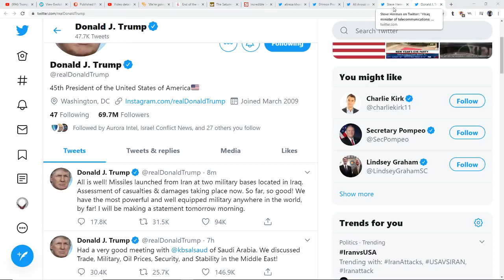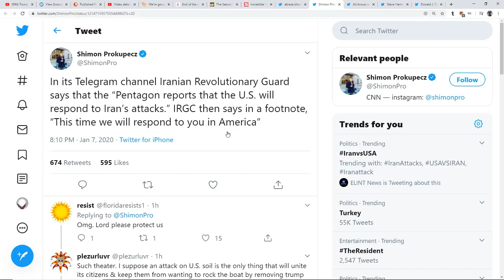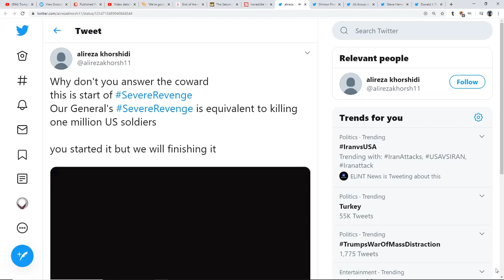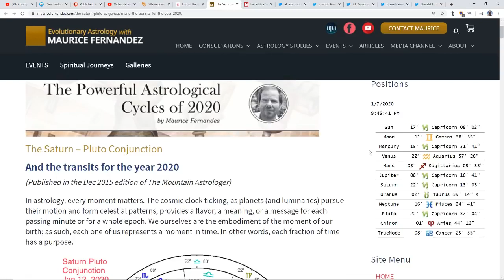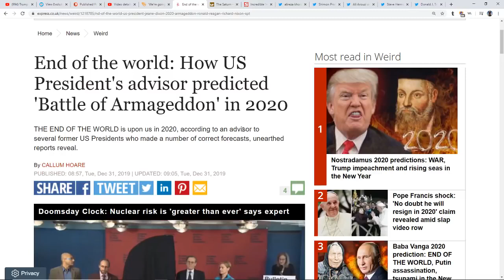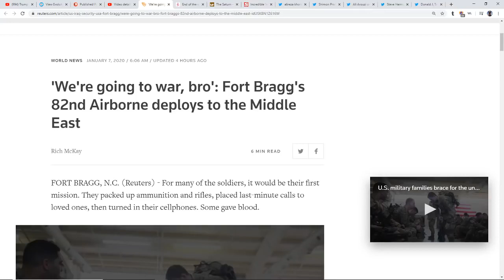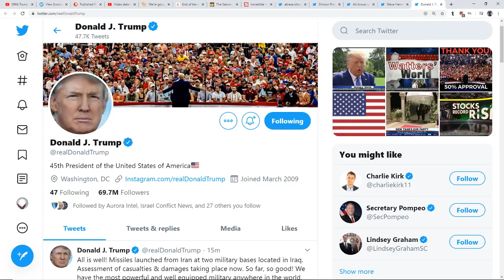Next Retaliation On US Soil?*Devils Horns Or Red Crescent Over Persian Gulf*Armageddon In 2020?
Joe Biden is *NOT* president elect, votes have to be certified then they go to the electoral college, democrats are trying to rush the election while they have congress.
YouTube said they are going to put ads on all channels, if a channel is not ads friendly why would they put ads on a channel but not monetize it? They may have to start monetizing all channels!!!
Ssubscribe now for more videos from over 280 sources plus my own videos!